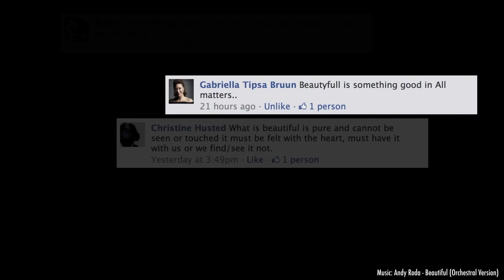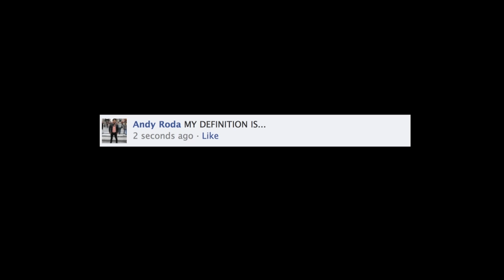Andy Roda - Beautiful (Teaser 1) OUT NOW!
Written & Produced by Andy Roda & Sidelmann
Incl. stellar remixes by Jerome Sydenham, Eric S, Fred Scott, Tyler Hampton and Delicious.

Distributed in Scandinavia by Disco:Wax/SONY